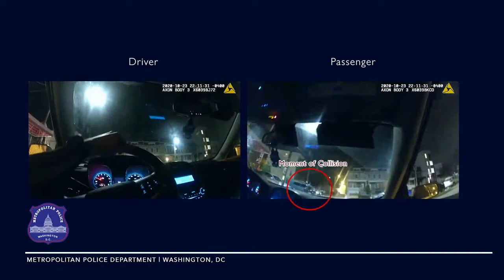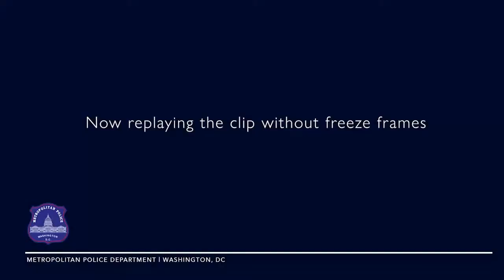THE SEVEN FIVE CORRUPT COPS - Murder charges against D.C. cop for pursuit! More 75 Q&A - Ken Eurell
Episode 28 -  Washington D.C. cop arrested murder 2 degree for pursuit of motorist resulting in motor vehicle death!

Betrayal in Blue